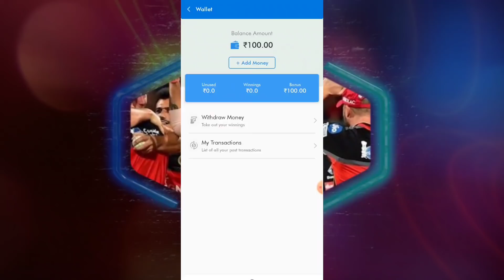IPL 2020 - These 3 Players Will Play For RCB After Going Unsold In This IPL Action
NOT : ALL THE IMAGES/PICTURES SHOWN IN THE VIDEO BELONGS TO THE RESPECTED OWNERS AND NOT ME.. I AM NOT THE OWNER OF ANY PICTURE SHOWED IN THE VIDEO.